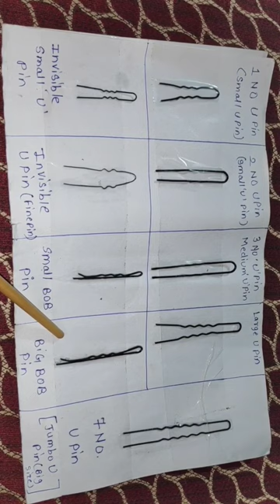Hairstyle pins knowledge...